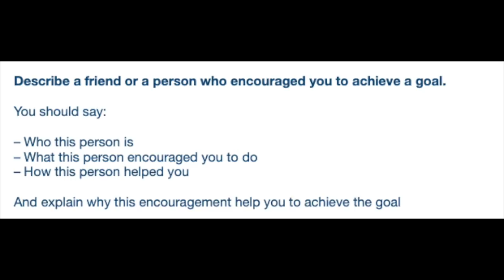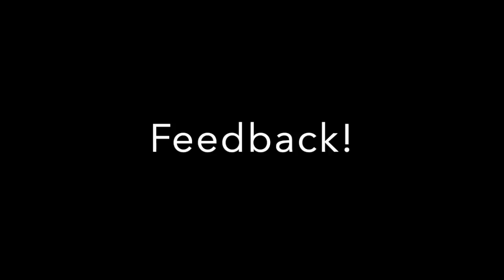IELTS Speaking Test - Band 9 sample answer with native speaker Vanessa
This is one of a series of videos where Native English Speakers do the IELTS speaking test.
You can see a Band 9 sample answer and see how natural spoken English can help you do better in the test.

Today, I examine Vanessa from 'Speak English with Vanessa'.

How did she do?

You can learn more from Vanessa at her Youtube Channel

..and also at her website

Some of the interesting language that Vanessa used is given below.

For a full analysis of her language and performance, pop over to

QUESTIONS
Let’s talk about your house.
Do you live in a house or a flat?
What’s your favourite room?
Is there anything you want to change about that room?

ANSWERS and COMMENTS
This is a transitionary time for me = a time of change
I would say my favourite room is the living space      😀A nice way to give an opinion
It’s filled with personal mementos = personal souvenirs
It would be really nice, if this room opened up into the kitchen  😀Nice use of conditional for a change you want to make
Because I have a toddler it’s nice to keep an eye on him = "a ‘toddler’ is a young child
/ ‘keep an eye on = look after and watch carefully"

Part 1 Topic - Pets

QUESTIONS
Do you have a pet?
Do you like animals?
Did you have a pet as a child?

ANSWERS and COMMENTS

One is a black cat with some white markings = shapes or patterns on the surface (of the fur)

I do like animals, but I don’t like the upkeep of animals = the process of giving them what they need (used for animals, people and buildings)

It’s not always nice to have to do the daily upkeep 😀notice the repeated use of ‘upkeep’ but with a new collocation - ‘do the daily upkeep’

I had a few pets but the main pet that I had was a cat, a Siamese cat named Dodger who in fact lived for 18 years and passed away just two years ago 😀Good use of relative clauses make complex sentences showing off good range of grammar

Passed away = died

Part 1 Topic - Rubbish

QUESTIONS
What do people usually do with rubbish in your country?
What do you think when you see rubbish on the roads?
Do you ever recycled paper and plastic?

ANSWERS and COMMENTS
It’s becoming more popular to recycle…things that can be recycled…if the recycling is actually being recycled 😀Notice that although Vanessa repeats the word ‘recycled’, she is using it in different forms, showings can use it flexibly
Some people feel sceptical and don’t even recycle = Have doubts about something, don’t fully believe it
It’s kind of mind-blowing to me = Extremely surprising
It’s a no-brainer, of course I will pick up my trash = An easy decision to make, or simple question to answer

Part 2 Topic - CUE CARD

Describe a friend or a person who encouraged you to achieve a goal.

You should say:

– What this person encouraged you to do
– How this person helped you

And explain why this encouragement help you to achieve the goal

ANSWERS and COMMENTS
I dropped out of the class = Stopped attending a class

She helped me to really start from the beginning, step by step = One step at a time

I caught on a little bit more = Understood

She gave me a wonderful idea which was to become an au pair = Live with a family in a foreign country to learn the language, and look after the children

She helped me to sign up, create a profile..  😀Notice with the second verb (create), we can leave out the the infinitive ‘to’ of the verb (help). This omission of the ‘to’ is common in natural speech.

👍Get get a complete Mock IELTS Test.